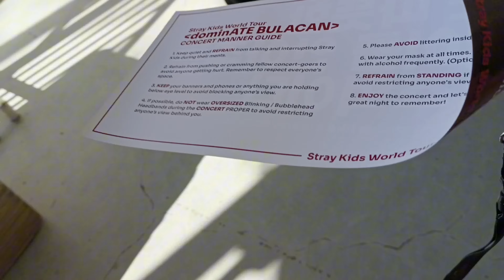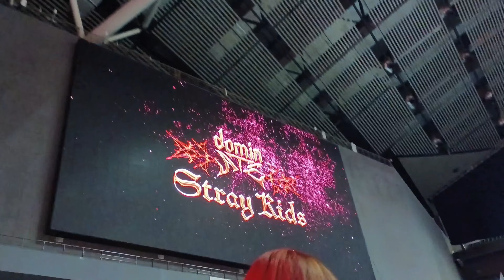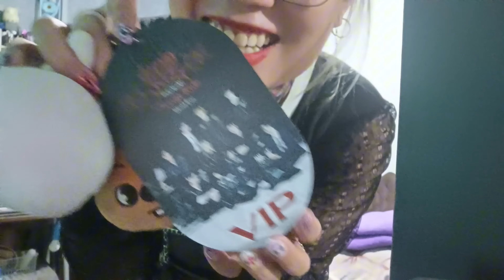Stray Kids DominATE in Bulacan PH Stays ❤ | VIP experience, Cover Me, Fan Project | JEAN FLICK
5th time to watch Stray Kids and you never fail me!! Thank you for such a wonderful experience! I deeply adore each one of you! I took notes for our next meet up! Hahaha! I had core memory in each one of you especially with Jeongin, Lee Know, Seungmin, Hyunjin, and Bang Chan!!

Van rental: Ella Transport Van Rental on Facebook

I have more clips and interactions on my insta (highlights: dominATE) @legaspijean ;)

✨✨ KLOOK:
Sign up and get 250 pesos off using my code: TPFXYP